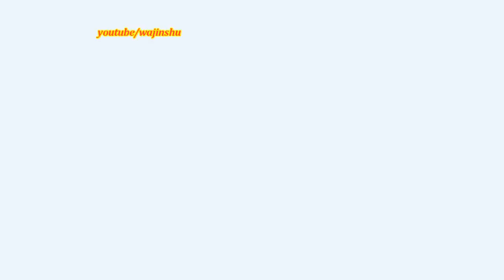Kakashi's Kamui Perfect Mangekyo Sharingan - Naruto Ultimate Ninja Storm 4 PC Moveset Mod Gameplay